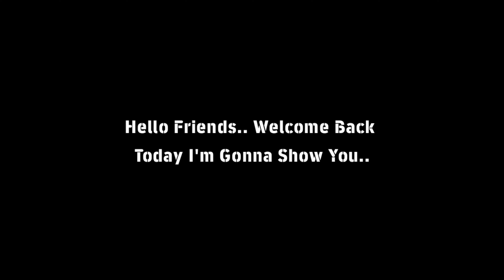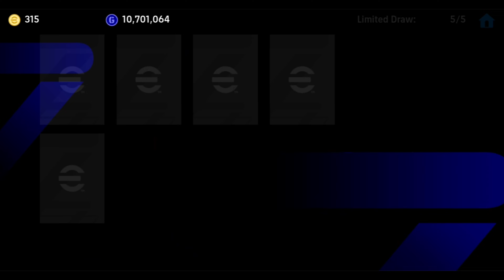Trick To Get 102 Rated Free L. Messi In eFootball 2024 Mobile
how To Get 102 Rated Free L. Messi In eFootball 2024 Mobile